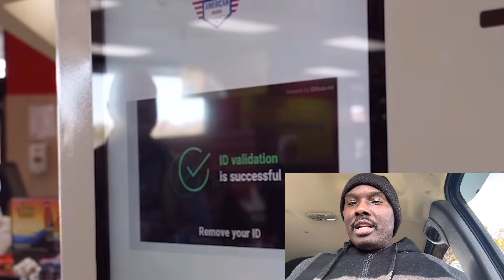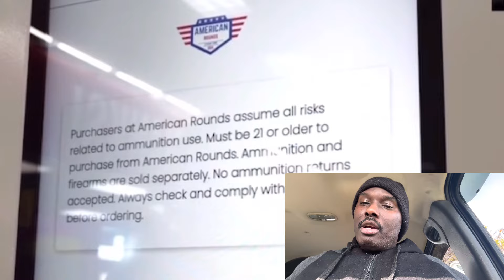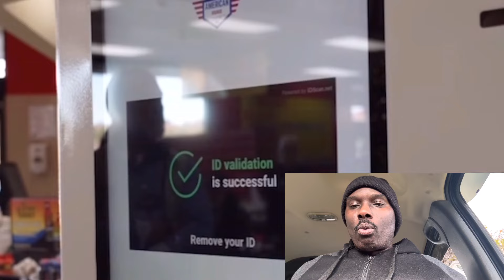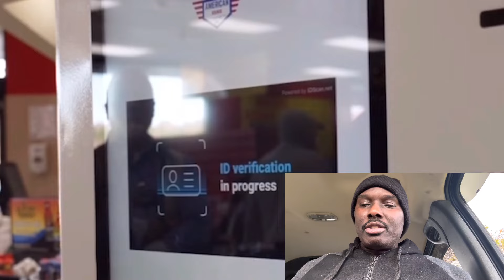(AMMO STOCKPILE) AI Ammo Vending Machine Give Gun Owners More Ammo Buying Options | GUNS